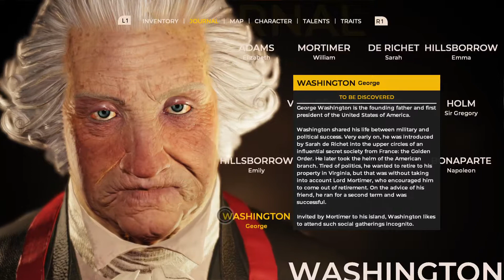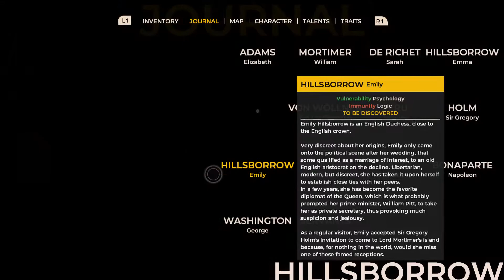The Council - Part 7 (Episode 2)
playthrough of The Council (Episode 2) with commentary (ps4 pro)